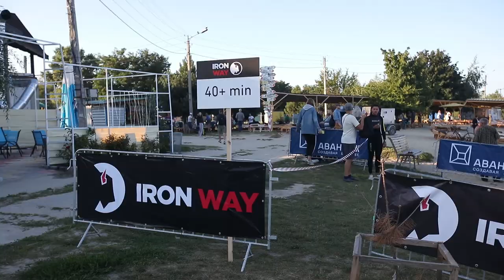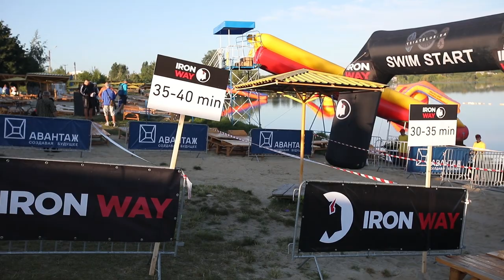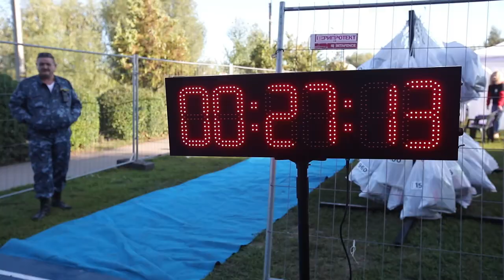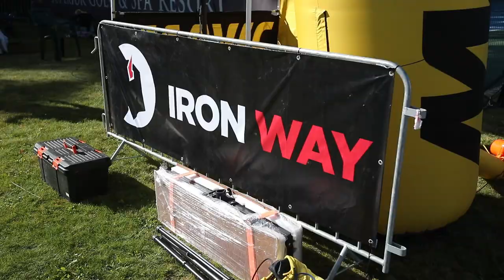Iron Way 70.3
В Харкові на старт змагань з тріатлону «Iron Way 70.3» зібрали 270 учасників з багатьох міст України.